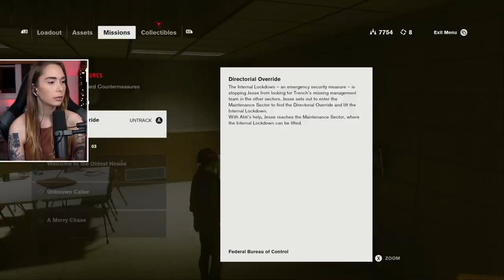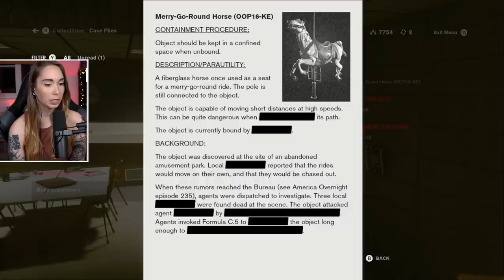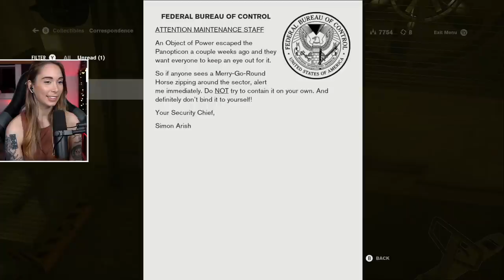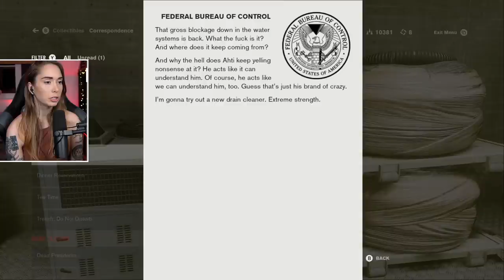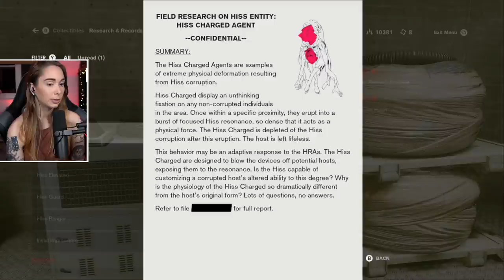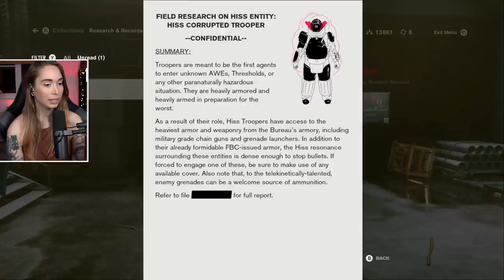Fixing the Power Plant - Control [2]